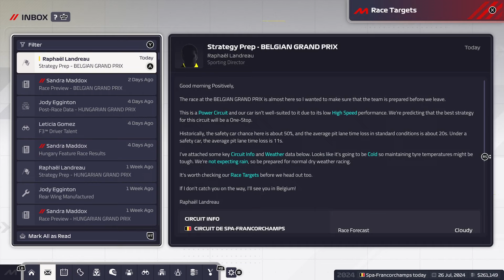F1 MANAGER 2024 BPK MOTORSPROT NO COMMENTARY CAREER MODE #14 BELGIUM: FINISHING ON THE LEAD LAP??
Welcome to my F1 Manager 2024 My Team Career mode!